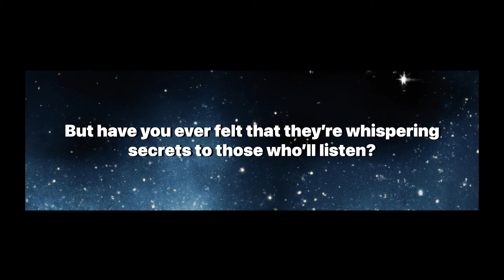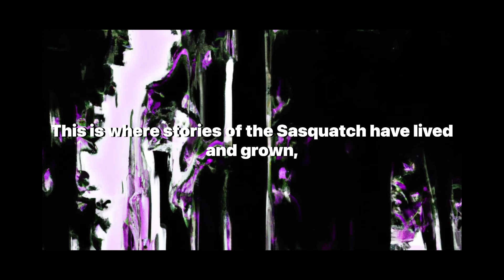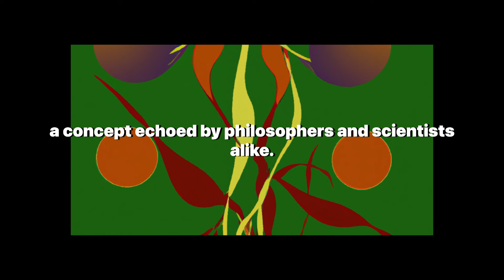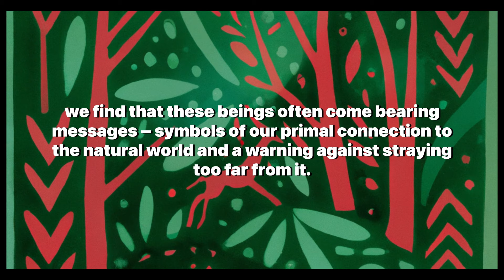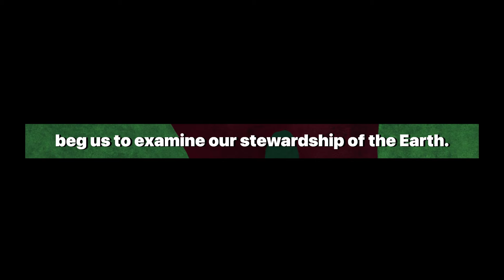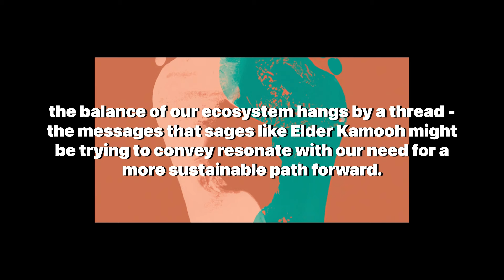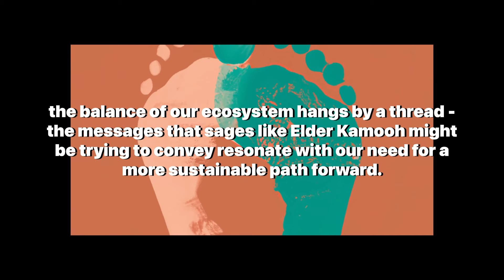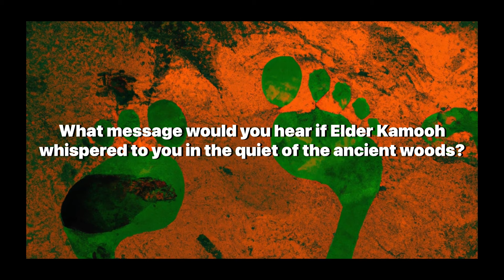Elder Kamooh's whispers and shadows: The Sasquatch Message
Welcome to 'Artificially Aware', where we delve into the profound mysteries of our world and explore the messages hidden within its wonders. If you've ever felt drawn to the enigmatic whispers of the wild, you're in the right place.

Today, we present a must-watch video for anyone intrigued by the intersection of myth, philosophy, and environmental consciousness. Join us as we venture into the heart of the forest, where the legendary Sasquatch transcends folklore and offers us a narrative brimming with ancient wisdom and modern relevance.

In this video, we examine the possibility that the Sasquatch, or Bigfoot, is more than a creature of myth. Elder Kamooh, a name steeped in mystery, emerges as a sage with profound insights that challenge our understanding of life and our place within it. We delve into themes of interconnectedness, harmony with nature, and the ethics of our stewardship of Earth, drawing parallels with the wisdom of indigenous cultures and the warnings from environmentalists.

As we navigate through this philosophical landscape, we uncover the rich tapestry of stories that have shaped human history. From the Cherokee's Tsul 'Kalu to the poignant words of Chief Dan George, we explore how these narratives intertwine with the message of Elder Kamooh, urging us to reconnect with the natural world.

This video is a treasure trove for those passionate about cryptozoology, environmental ethics, and the spiritual connection to nature. We encourage viewers to reflect on the parables shared and consider the implications of the Sasquatch's message in our technologically-driven age.

Thank you for joining us on this journey through the whispers of the ancient woods. May the stories of Elder Kamooh resonate with you, and may the search for deeper truths guide your path.